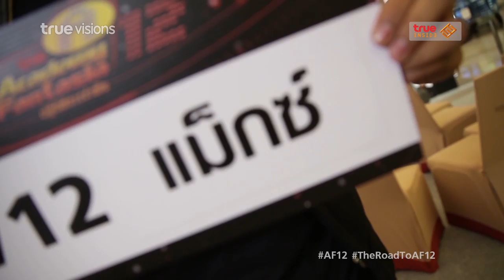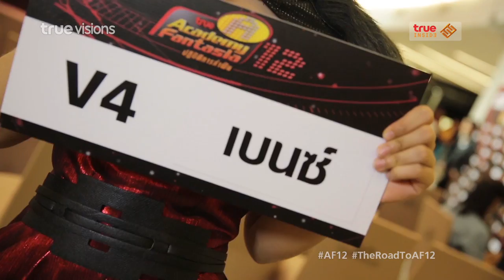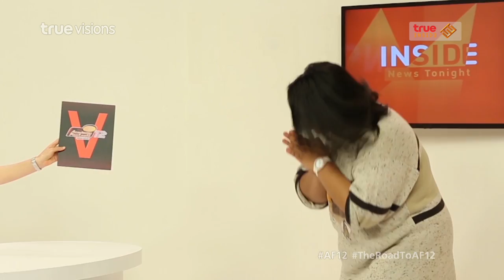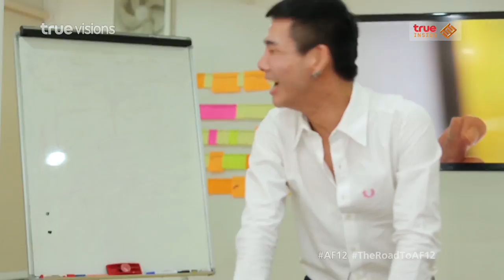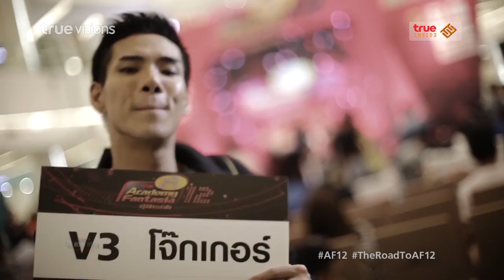True AF12 - The Road To AF12 เส้นทางนักล่าฝัน ตอนที่ 3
เส้นทางของนักล่าฝันแต่ละคนไม่เหมือนกัน
กว่าที่พวกเขาจะฝ่าฝันจนได้เป็น 12 นักล่าฝันในซีซั่นนี้เป็นเรื่องราวที่น่าติดตาม
 พบกับรอยยิ้มและน้ำตาของ 12 ชีวิตที่มาตามล่าฝัน ตั้งแต่ก้าวแรกที่เดินเข้ามาออดิชั่น ถึงวันที่ได้มี V เป็นของตัวเองในรายการ The Road To AF 12 เส้นทางนักล่าฝัน